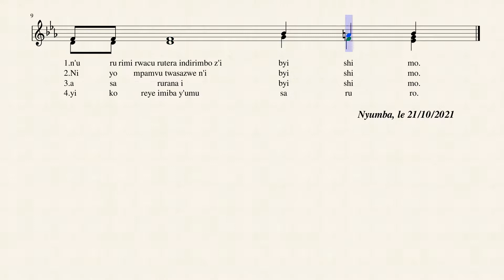ZABURI YO KU CYUMWERU CYA 30 GISANZWE B, Zab 126(125)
Quand le SEIGNEUR ramena les captifs à Sion,
nous étions comme en rêve !
2 Alors notre bouche était pleine de rires,
nous poussions des cris de joie.

Alors on disait parmi les nations :
« Quelles merveilles fait pour eux le SEIGNEUR ! »
3 Quelles merveilles le SEIGNEUR fit pour nous :
nous étions en grande fête !

4 Ramène, SEIGNEUR, nos captifs,
comme les torrents au désert.
5 Qui sème dans les larmes
moissonne dans la joie.

6 Il s'en va, il s'en va en pleurant,
il jette la semence ;
il s'en vient, il s'en vient dans la joie,
il rapporte les gerbes.